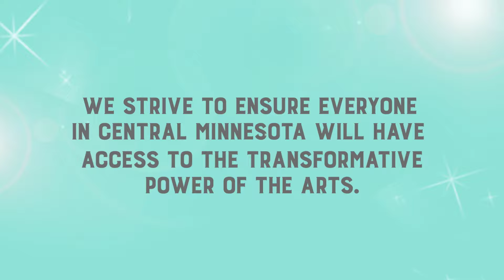GREAT Summer Theatre Camp at La Cruz Community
We believe in building life skills through quality arts education and ensuring accessibility and inclusion for all.